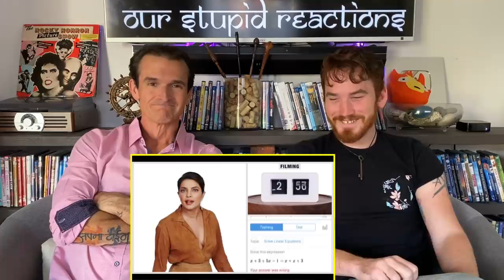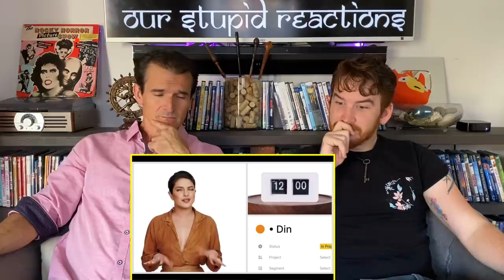Everything Priyanka Chopra Does in a Day REACTION!! | Vanity Fair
Here is our reaction to Everything Priyanka Does in a Day!

18960 Ventura Blvd. #76